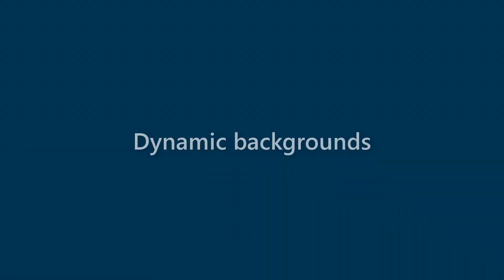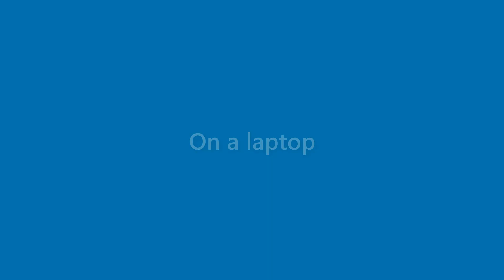Alana Padilla - appearance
Name Look - Alana Padilla - appearance. In this video we present "Alana Padilla" name look and feel in various scenarios.
This video will cover:
How does "Alana Padilla" look as a personal letterhead?
How does "Alana Padilla" look on a business card?
How does "Alana Padilla" look on a computer/laptop screen?
How does "Alana Padilla" look with different background colors?
How does "Alana Padilla" look with various fonts?